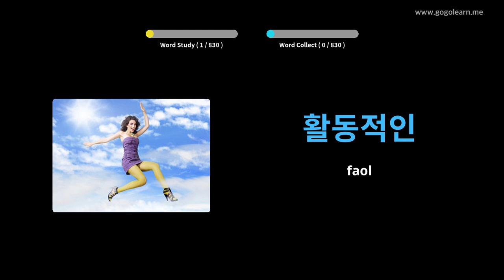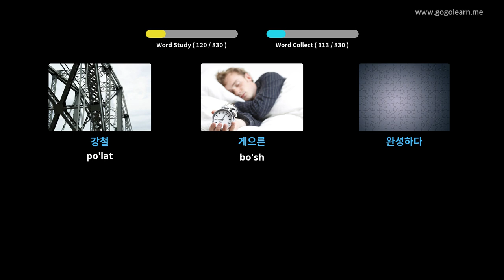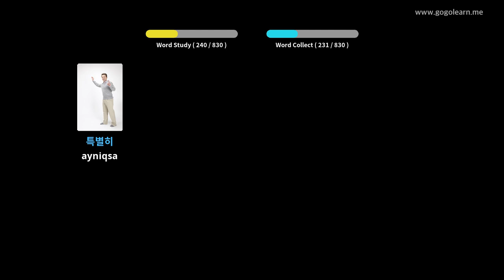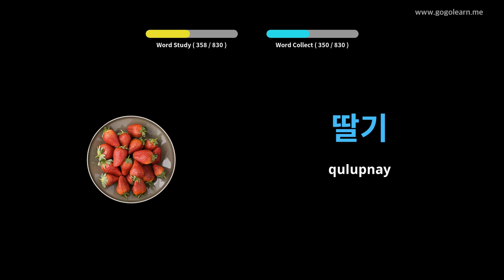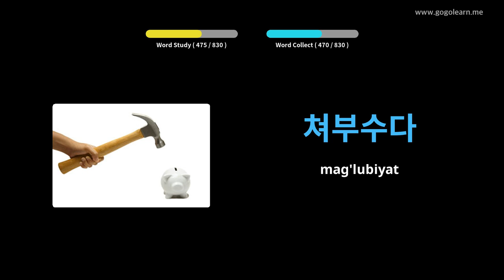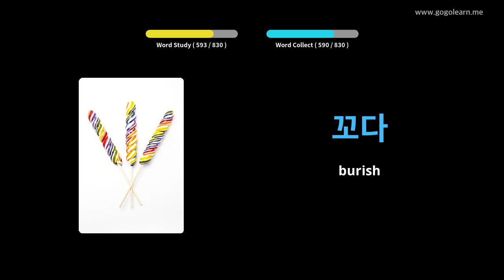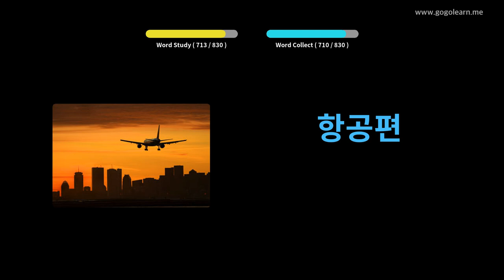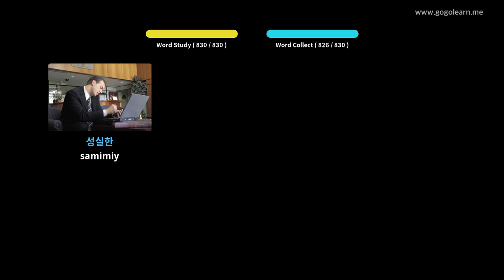Koreys lug'ati o'rta maktabi | Golearn